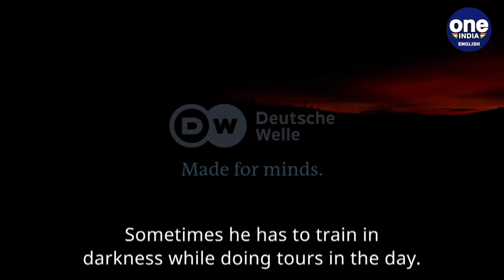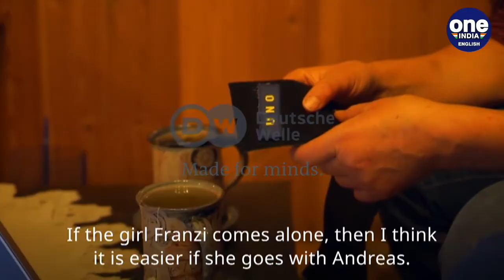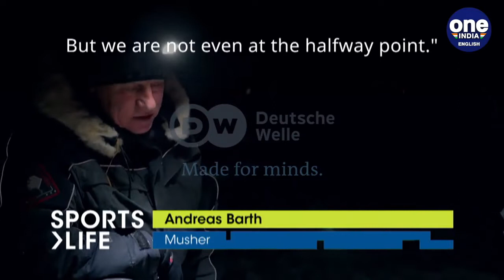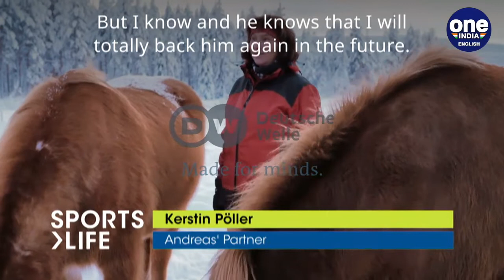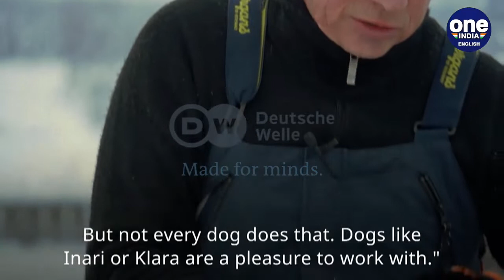Sled Dog Race - Norway's Arctic Challenge for humans and animals alike | Oneindia News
The Bergebylopet - A challenge for humans and animals alike. Both are pushed to their limits and beyond. Sled dog racer Andreas Barth trains hard for his dream and makes many sacrifices, both privately and professionally. But are he and his dogs really up to the challenge of the Arctic?